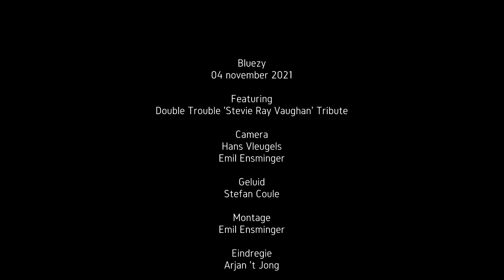Double Trouble live in Bluezy 2021 bij RTV-Ridderkerk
In het radioprogramma Bluezy was op donderdag 4 november 2021 de band “Double Trouble” tribute Stevie Ray Vaughan in de studio. Programmamaker en presentator Nico Bravenboer ontving in de studio van Radio Ridderkerk zijn muzikale gasten. Naast een interview werd er ook live opgetreden.

Double Trouble is een vijfmans formatie die de muziek van Stevie Ray Vaughan hoog in het vaandel heeft staan. Zij komen uit de regio Spijkenisse en bestaan sinds een paar jaar als vijfmans formatie.